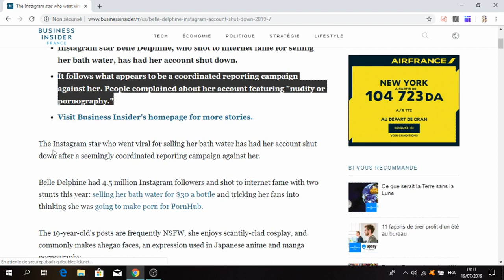WE DID IT BOYS!! BELLE DELPHINE IS GONE!!!!